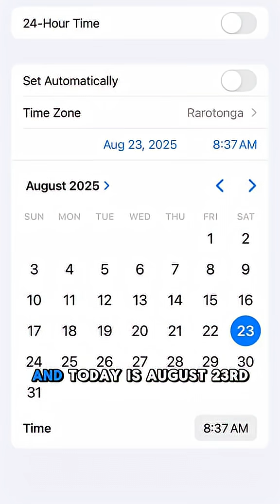Time traveling a we sailed over the international date line aboard our @EVNautilus expedition!